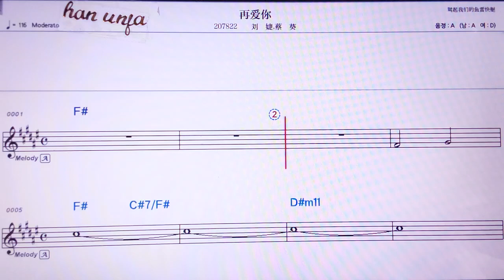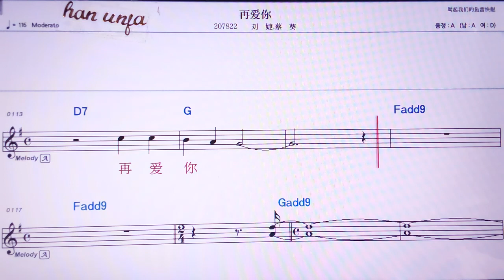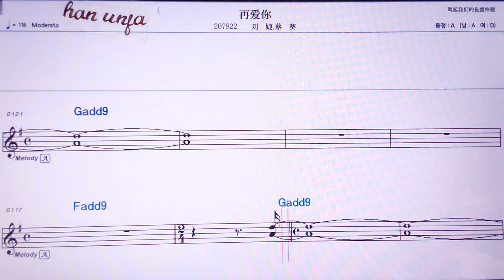💖짜이아이니/리유지에 차이쿠이 👍MR,노래방, 가라오케, 악보, 코드, 가사 ,Karaoke,반주